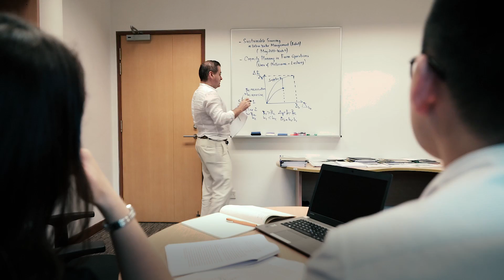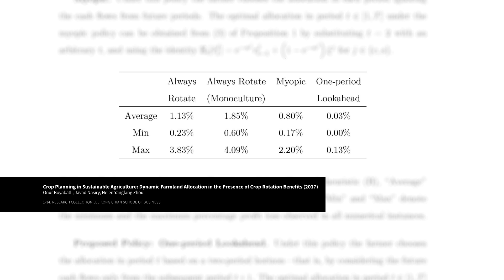Commodity Risk Management | SMU Research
Professor Onur Boyabatli shares about what gave him the impetus to study crop planning, and how his research demonstrates that making crop planning decisions based on principles of sustainable agriculture can actually help farmers increase profitability and also be beneficial for the environment.

Onur Boyabatli is Associate Professor of Operations Management, Area Coordinator, Operations Management, and Lee Kong Chian Fellow at the Lee Kong Chian School of Business (LKCSB) in the Singapore Management University. He holds a Ph.D. in Technology and Operations Management from INSEAD, France, M.S. and B.S. degrees in Industrial Engineering from Bilkent University, Turkey. His main research interests are in the areas of integrated risk management in global supply chains, commodity risk management, agribusiness, technology and capacity management under financing frictions, supply chain finance and sustainable operations. He teaches courses related to Operations Management (e.g., Decision Analysis, Risk Management in Global Supply Chains, Interdisciplinary Research Topics in Operations Management) at various — executive, graduate (MBA and PhD) and undergraduate — levels.

About the Paper
Crop Planning in Sustainable Agriculture: Dynamic Farmland Allocation in the Presence of Crop Rotation Benefits.

Onur BOYABATLI, Singapore Management University
Javad NASIRY, Hong Kong University of Science and Technology
Yangfang Helen ZHOU, Singapore Management University

Abstract
This paper examines crop planning decision in sustainable agriculture---that is, how to allocate farmland among multiple crops in each growing season when the crops have rotation benefits across growing seasons. We consider a farmer who periodically allocates the farmland between two crops in the presence of revenue uncertainty where revenue is stochastically larger and farming cost is lower when a crop is grown on rotated farmland (where the other crop was grown in the previous season). We characterize the optimal dynamic farmland allocation policy and perform sensitivity analysis to investigate how revenue uncertainty of each crop affects the farmer's optimal allocation decision and profitability. Using a calibration based on a farmer growing corn and soybean in Iowa we show that growing only one crop over the entire planning horizon, as employed in industrial agriculture, leads to a considerable profit loss — that is, making crop planning based on principles of sustainable agriculture has substantial value. We propose a simple heuristic allocation policy which we characterize in closed form. Using our model calibration we show that (i) the proposed policy not only outperforms the commonly suggested heuristic policies in the literature, but also provides a near-optimal performance; (ii) compared to the optimal policy, the proposed policy has a higher allocation of crops to rotated farmland, and thus it is potentially more environmentally friendly.

Citation
BOYABATLI, Onur; NASIRY, Javad; and ZHOU, Yangfang Helen. Crop Planning in Sustainable Agriculture: Dynamic Farmland Allocation in the Presence of Crop Rotation Benefits. (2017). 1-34. Research Collection Lee Kong Chian School Of Business.

Produced by
Office of Integrated Information Technology Services (IITS)